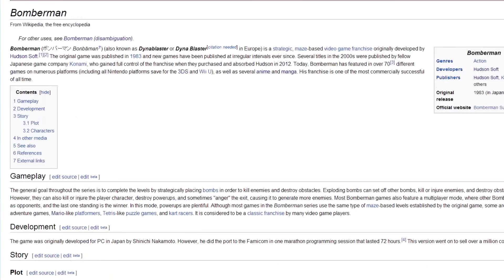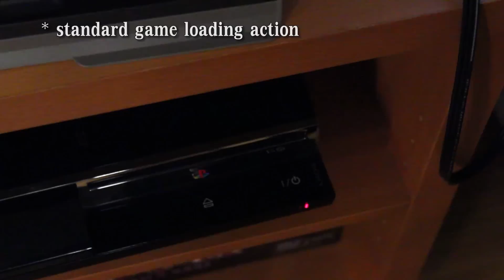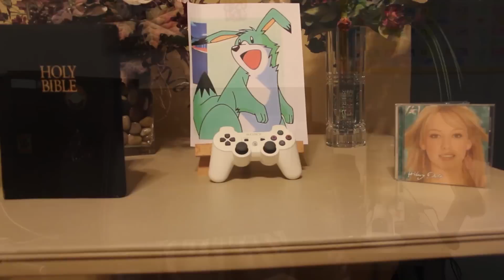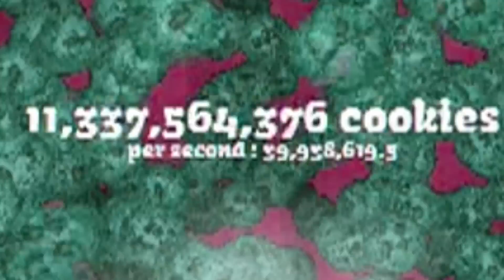Bomberman Fantasy Race Review - Austin Eruption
Drifting.